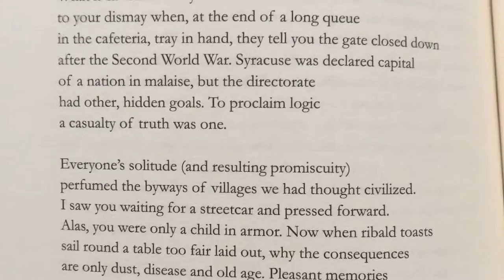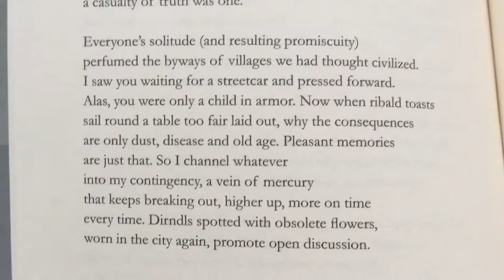Thrill of a Romance by John Ashbery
From "A Worldly Country"